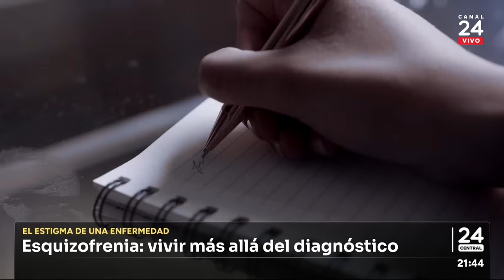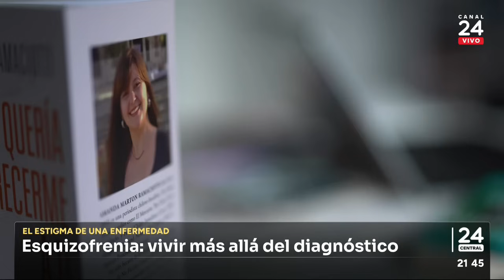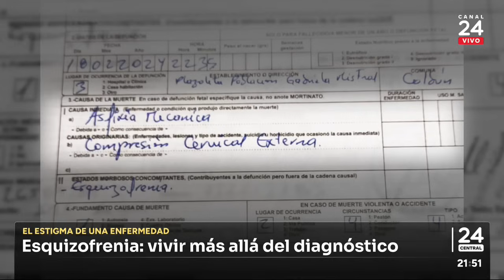Informe 24 | Esquizofrenia: vivir más allá del diagnóstico | 24 Horas TVN Chile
Esquizofrenia: una palabra que para algunos genera temor y prejuicios tan solo al escucharla, pero ¿Cómo la viven quienes tienen este diagnóstico? En el siguiente Informe 24 recogimos las historias de quienes la conocen bien  y "miramos de cerca" a esta enfermedad.